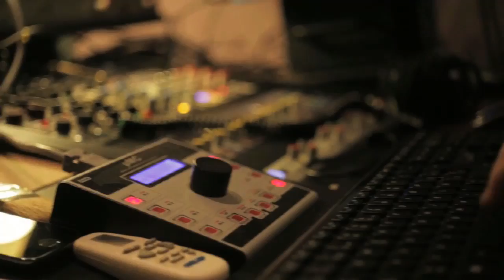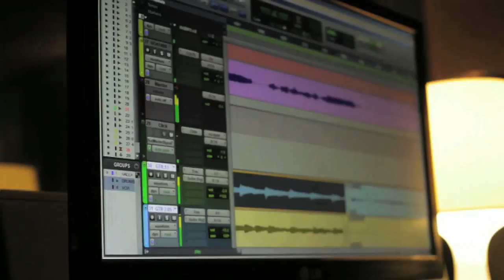Salta la Banca lanza nuevo disco y lo presenta el 30 de mayo en el Estadio Malvinas Argentinas.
Salta la Banca lanza “Eureka!”, su nuevo disco de estudio, y será presentado el próximo 30 de mayo en el Estadio Cubierto Malvinas Argentinas.

El quinto trabajo de esta banda independiente, que ya puede descargarse a través de sitios en internet, fue grabado en los estudios Romaphonic, Van Vliet y El Pie; y producido por Ale Vázquez y Ale Kurz.

En diálogo con Télam, el cantante Santiago Aysine señaló que la nueva placa “es un disco con mucha información musical”, en donde todos los integrantes “tocaron mucho” y se pusieron “al servicio de la canción”.

“Cuando hablo de tocar mucho, no hablo de la cantidad, sino de la calidad. Estamos súper felices”, puntualizó el cantante, quien consideró que, comparado con otras producciones del rock nacional, “no se encuentran atisbos de nada parecido”.

Por su parte, el saxofonista Mauro Ostinelli destacó que Salta la Banca es una banda “que se siente feliz tocando en vivo”, por lo que anticipó que, tras la presentación en el Malvinas Argentinas, se vendrá una seguidilla de shows por todo el país.

“Que la gente se quede tranquila que seguro va a tener la posibilidad de escuchar el disco en vivo”, dijo Ostinelli.